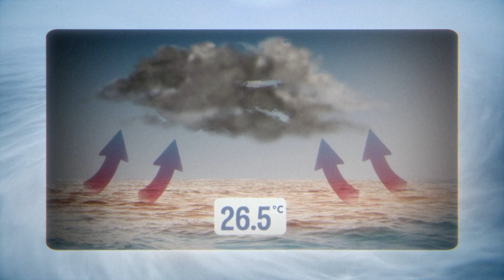Hurricane Melissa Ha Devastated the Caribbean - Behind the News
A catastrophic category five storm, with top winds of 295 kilometres per hour, has devastated Jamaica, Haiti, Cuba and the Bahamas. Wren tells us how hurricanes work and why this one was so destructive.